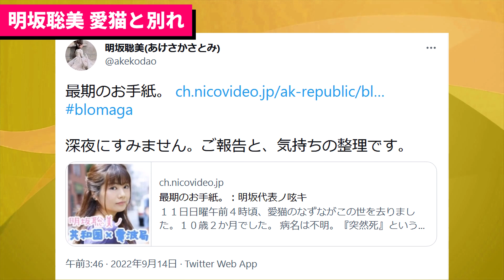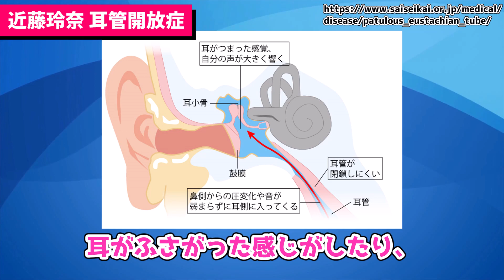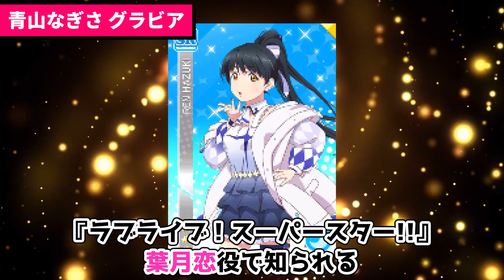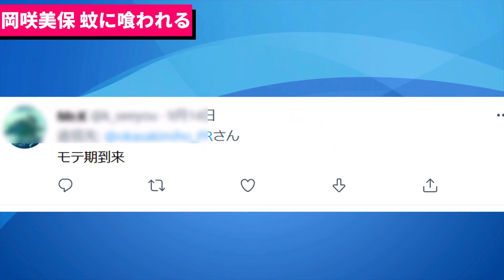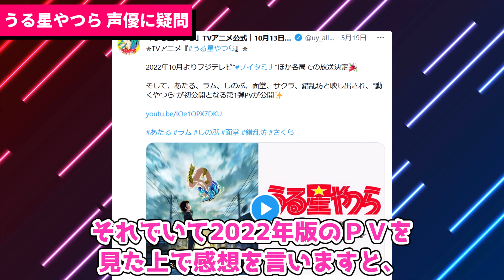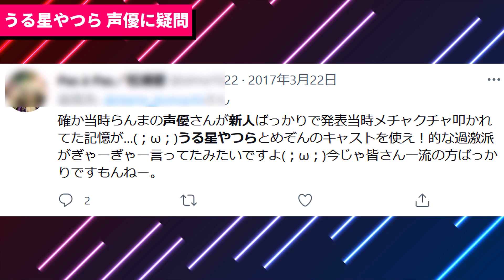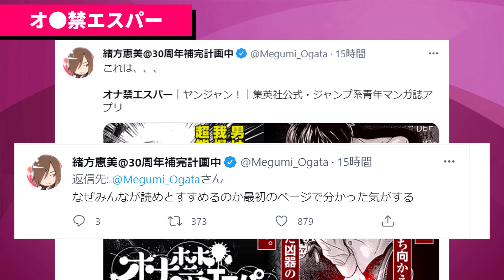「オ●禁エスパー」緒方恵美の反応ｗ/小岩井ことり 論文が最優秀賞!!/置鮎龍太郎 キレる…/中村悠一スプラ3弱すぎｗ/近藤玲奈 耳管開放症【声優ニュース 2022.9 #4】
最近も色々あった…声優ニュース（2022.9 #4）

‹目次›
00:00 明坂聡美 愛猫と別れ
01:01 近藤玲奈 耳管開放症
01:51 小岩井ことり 論文で表彰
02:21 青山なぎさ グラビア
02:55 岡咲美保 蚊に喰われる
03:24 置鮎龍太郎 キレる
03:52 中村悠一スプラ３弱かったｗ
04:34 うる星やつら 配役に賛否
05:53 オ●禁エスパー